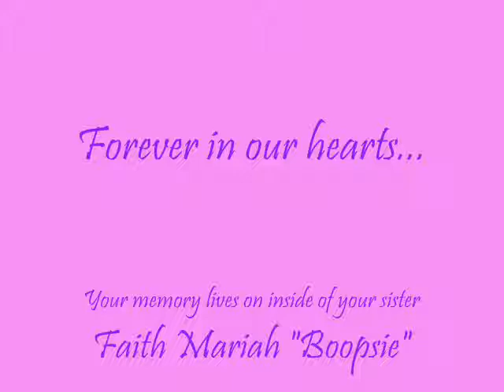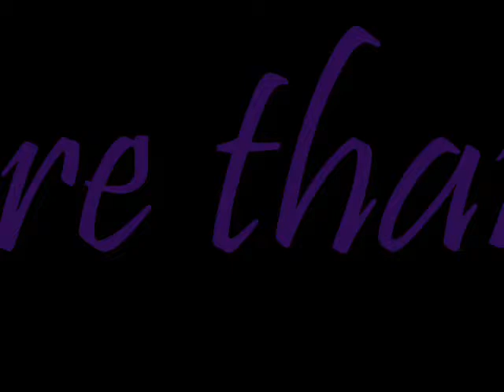Memories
This video was made in honor of our beautiful daughter Leilani. It was also made for her little sister Boopsie and baby brother Stephen, so that even as they get older and memories may start to fade, they will always remember their big sissy Leilani. we love and miss you Lani. You are forever in our hearts...